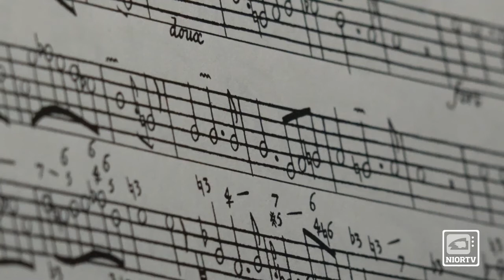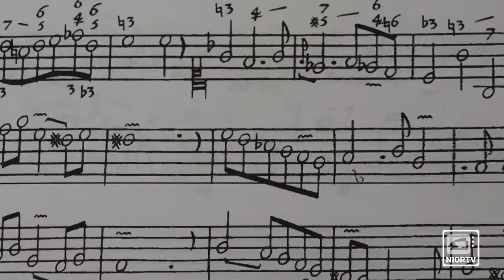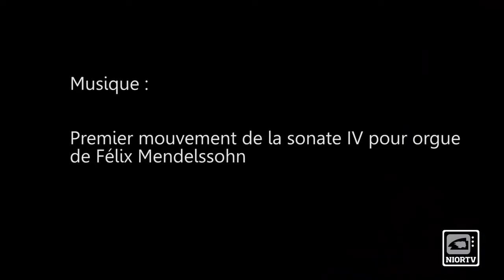Interview de la musicienne Maude Gratton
Née à Niort en 1983, Maude Gratton mène une carrière de soliste en France et à l’étranger, tant à l’orgue qu’au clavecin et au pianoforte. Elle est à l’origine d’Il Convito, ensemble de musique de chambre créé en 2005, ainsi que divers projets en Poitou-Charentes, tels que le festival Musiques en Gâtine.